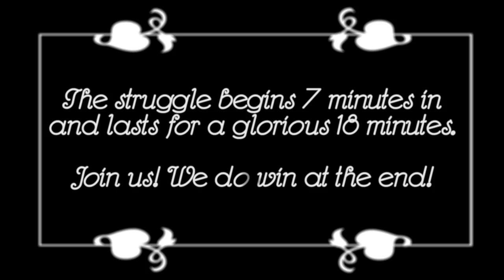Cuphead - PART 4 - We're in the Ketchup - Let's Game It Out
We're full of moist while being all pangle-wangle but we take the egg, seeeee?! (Anthony found an old-timey Urban Dictionary)

(we need the validation)